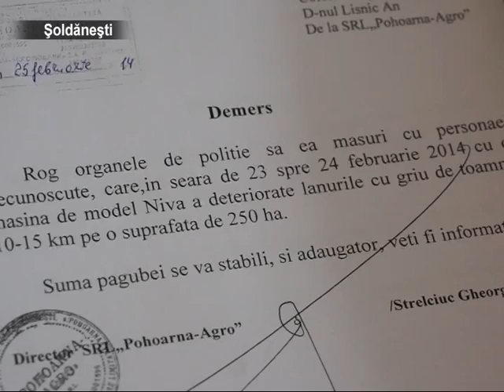Pădurar, păcălit de vulpe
Zece mii de lei ar putea să-i coste o vulpe, după care, chipurile, s-ar fi fugărit doi amici din satul Pohoarna, raionul Șoldănești. În speranța să prindă codoasa, aceștia au parcurs preste 15 kilometri pe un câmp semănat cu grâu de toamnă, ce aparține unui agent economic din localitate.
Inițial, cei doi, între care un pădurar, spuneau că ar fi urmărit un individ, ce tăiase ilicit o căruţă de lemne. Luați la întrebări de ce s-au rotit de mai multe pe același sector de pământ, persoanele cu pricina au spus că s-au luat la goană după o vulpe.
Poliţistul din regiune spune că făptaşii au fost depistaţi imediat, după urmele mijlocului de transport. Chiar dacă aceştia negau orice acuzaţie, probele aduse de oamenii legii i-au determinat să-şi asume fapta.
Agentul economic din Pohoarna se plânge că nu este pentru prima dată, când amatorii de vânat nocturn distrug culturile agricole. E mai agravant că cei doi sunt persoane, care își propuneau serviciile în a asigura ordinea în gospodărie.
La direcţia agricultură şi alimentaţie din raionul Şoldăneşti bat alarma că s-au întețit cazurile, când braconierii distrug culturile de pe câmpuri. De la începutul anului, a fost călcat grâul la Răspopeni și Pohoarna. În ambele cazuri, pagubele se cifrează la zeci de mii de lei.
La Inspectoratul de poliție din Șoldănești am fost anunțați că în afară de acoperirea pierderilor materiale gospodarului, indivizii de la Pohoarna riscă o amendă în sumă de trei mii de lei și privarea de dreptul de a deține arme de foc pe o perioadă de 5 ani.